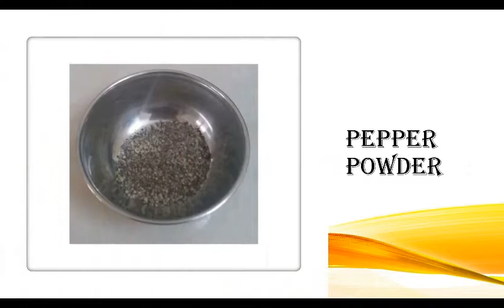THALASSERY SPECIAL MUTTON DUM BIRIYANI / EID SPECIAL/തലശ്ശേരി മട്ടൺ ദം ബിരിയാണി Episode - 16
തലശ്ശേരി മട്ടൺ ദം ബിരിയാണി
INGREDIENT'S
MUTTON - 1/2 KG
JEERAKASALA RICE - 1/2 KG
GINGER - MEDIUM SIZE
GREEN CHILLLI - 4 NOS
TURMERIC POWDR - 1 TSP
WHOLE SPICES -  AS PER  YOUR TASTE( TAKE SMALL RATIO)
CORIANDER LEAVES - AS PER YOUR TASTE
MINT LEAVES - AS PER YOUR TASTE
CURRY LEAVES - AS PER YOUR TASTE